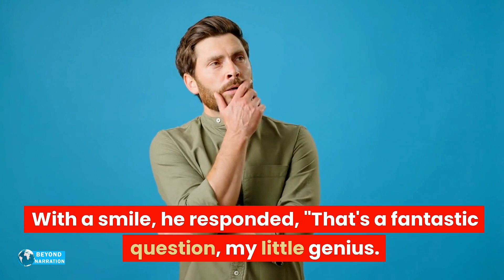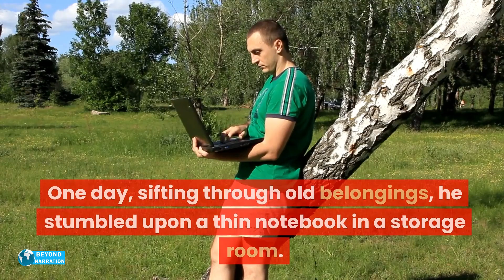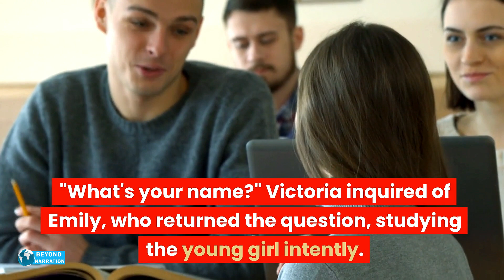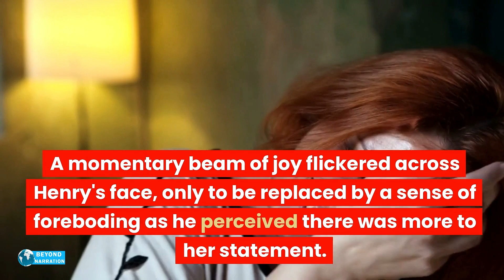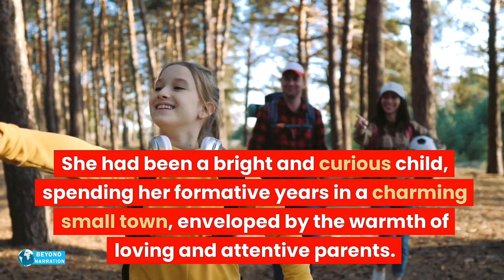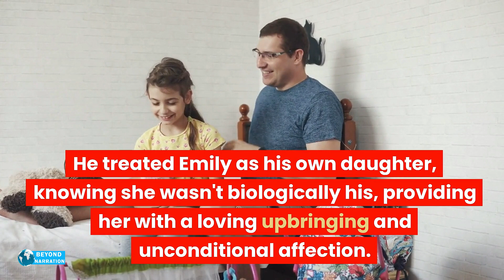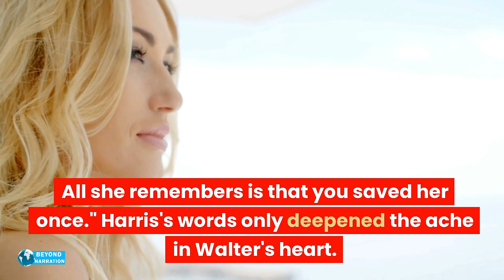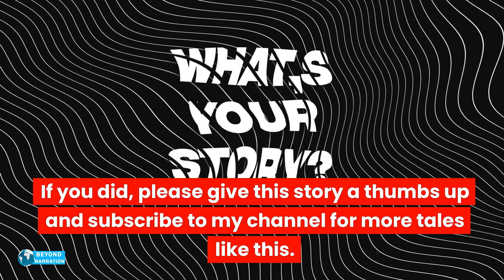Girl's Strange Claim About New Kindergarten Nurse Sparks Investigation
In this video, we're following up on a story from earlier this week about a girl who says her new kindergarten teacher is a witch.

Since this story went viral, we've received a lot of calls and emails asking us to investigate the girl's claims. So in this video, we're doing just that. We'll interview the teacher, look at the child's records, and investigate the girl's story further. Hopefully, by the end of this video we'll have a better understanding of what's really happening.